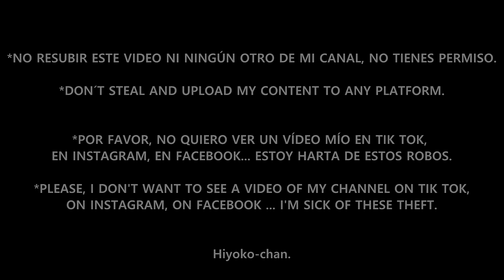Be Mine - Oc animatic (Angels story) ORIGINAL +16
(Más abajo en español)
· I have started this project for more than a year, I apologize for finishing it now. I hope that the fact that it is not BL does not inflict the fact of watching this video that I personally loved doing. I want to present more of this universe ... "Angels" is not Daren and Ofir, they are just a small part of a great universe that if I receive support I will explain eventually. This time I bring the appearance of Asmodeo (first appearance in mmm yeah 2) and Gabriel (first appearance in Pork soda)
- Llevo más de un año con este proyecto empezado, me disculpo por terminarlo ahora. Espero que el hecho de que no sea BL no inflija al hecho de ver este video que, personalmente, me encantó hacer. Quiero presentar más de este universo... "Angels" no es Daren y Ofir, son solo una pequeña parte de un universo enorme que si recibo apoyo explicaré eventualmente. En esta ocasión traigo la aparición de Asmodeo (primera aparición en mmm yeah 2) y a Gabriel (primera aparición en Pork soda)

- Program: Clip paint studio/ Sony Vegas pro 13